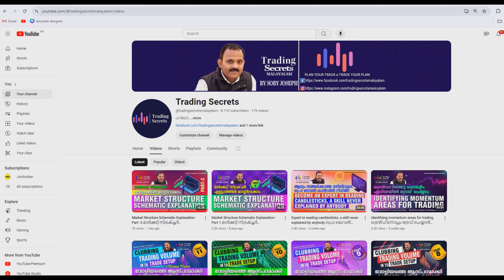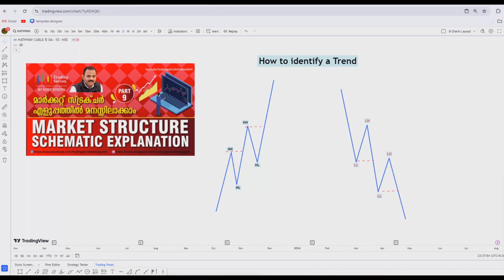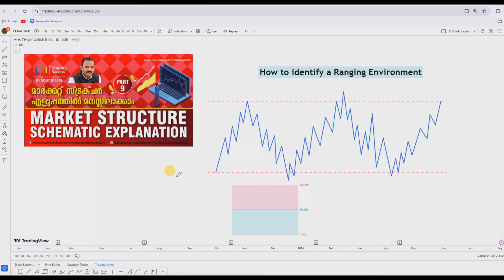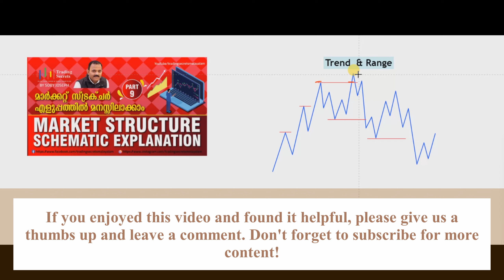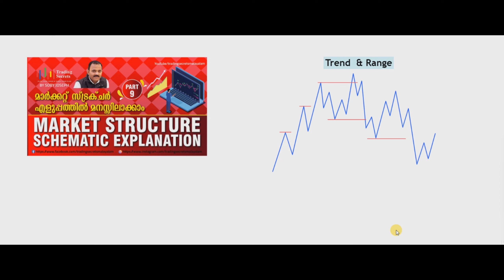Market Structure Schematic Explanation- Part -9 മാർക്കറ്റ് സ്ട്രക്ച്ചർ എളുപ്പത്തിൽ മനസിലാക്കാം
Videos to Refer to understand the concept in detail

Live Trading
option trading
trading
options trading
F&O Trading
Demat account
trading account
Stock Market Trading
Chart reading